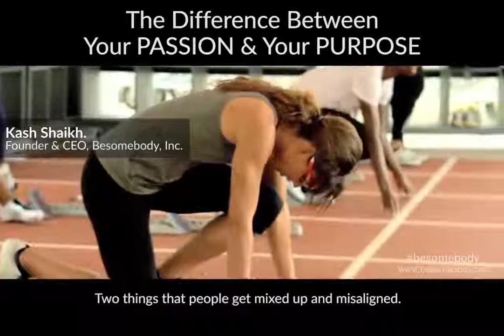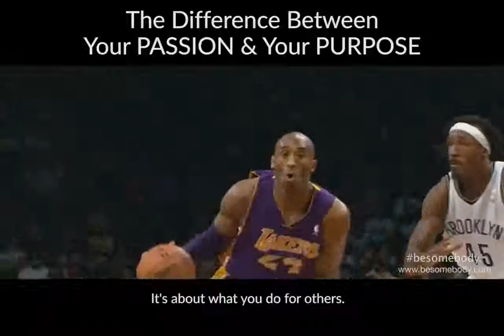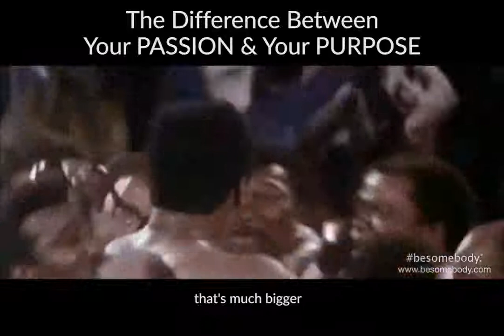改變人生視頻1